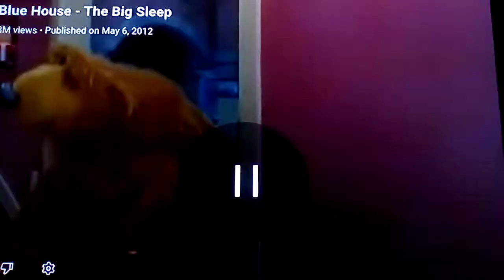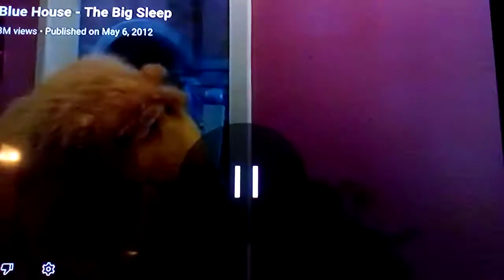bear in the big blue house the big sleep go to bed sleepy head lullaby hush little baby shadow story